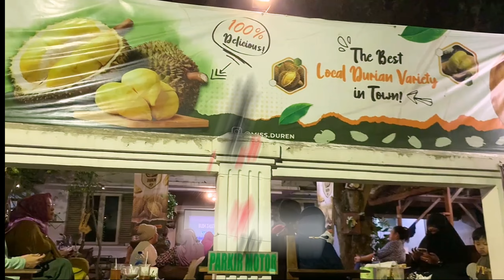HALAL BIHALAL (TEMU KANGEN) Bersama Temen2 masa kecil di Ngesrep Semarang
HALAL BIHALAL (TEMU KANGEN) Bersama Temen2 masa kecil di Ngesrep Semarang Jawa Tengah dan Happy Birthday Mbak Rima,  acara ini merupakan ajang Silaturahim kumpul kembali temen2 masa kecil, sekarang sudah menjadi Eyang